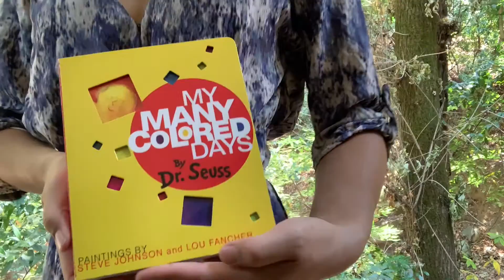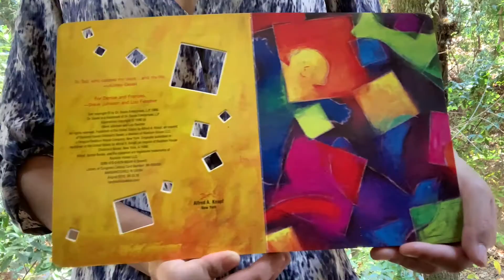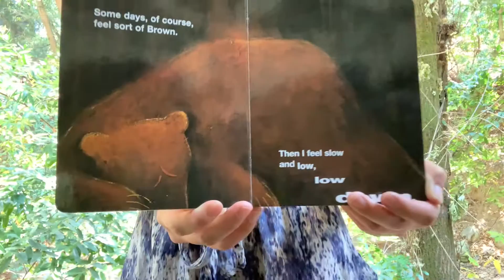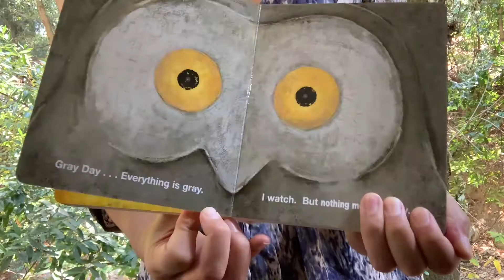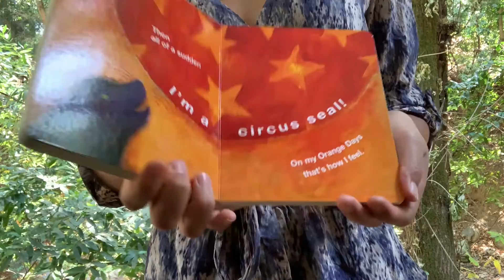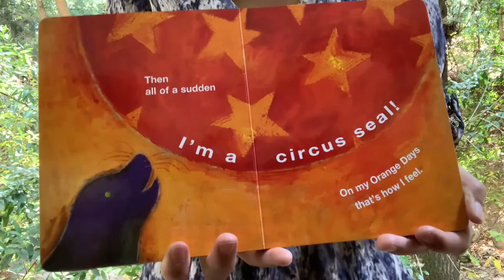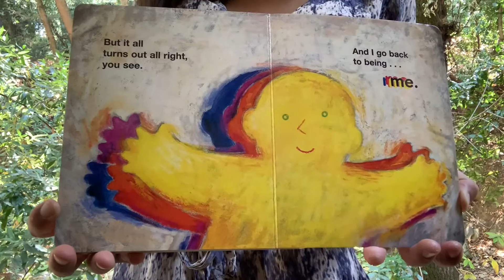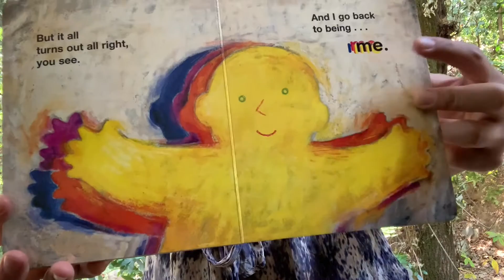Virtual Music Group | Our Colorful Feelings!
What's your angry face look like? What about your happy face? Join us as we put colors to our feelings and explore all the different ways we can exist in the world. Featuring a new, original song!
Creative Vibes Music Therapy: Enhancing Wellness Through Music.